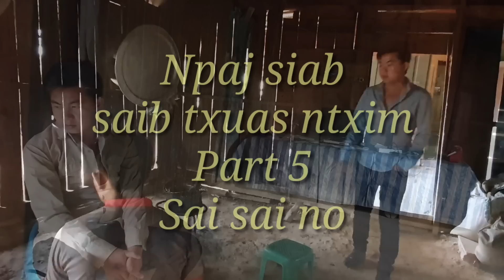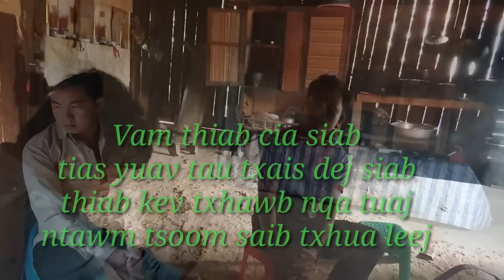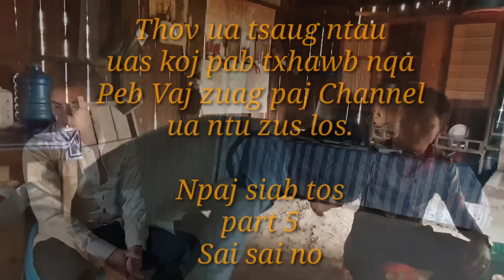Hmong movie. Tub ntsuag 18 xeem #4. 2/7/019